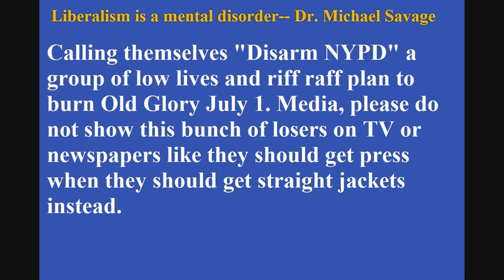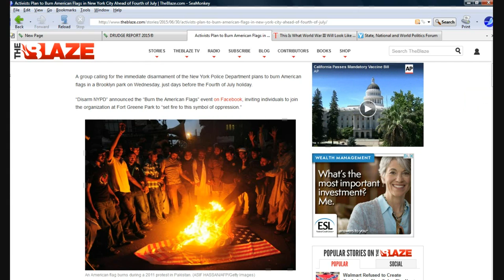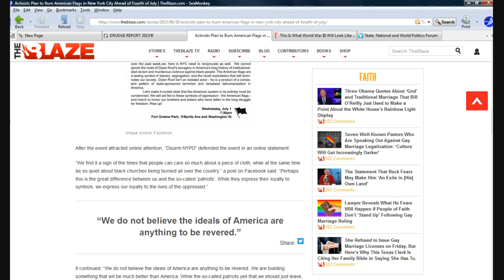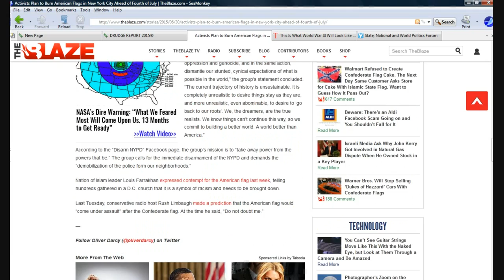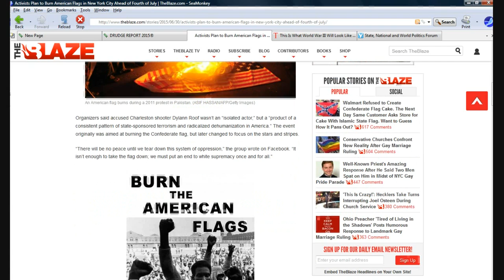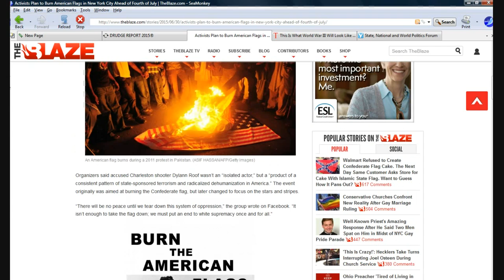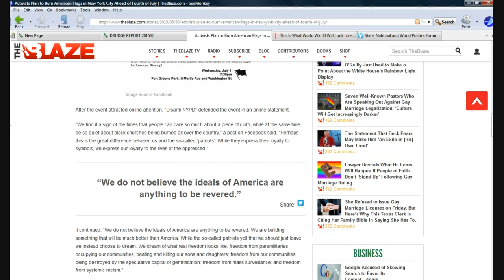Low Lives to burn Old Glory in NYC July 1!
A group of low lives plans to burn our flag in NYC July 1.